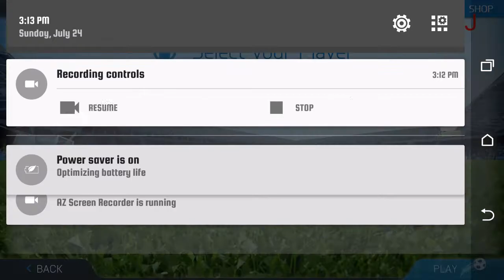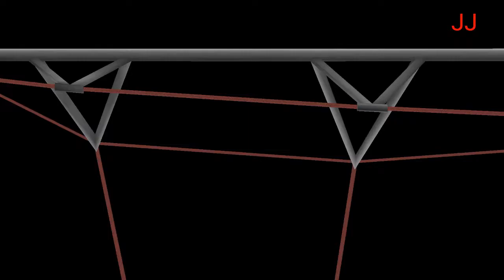TRAINING FIFA 16